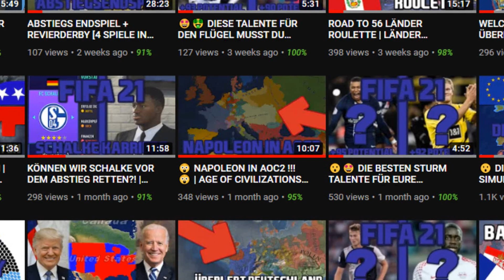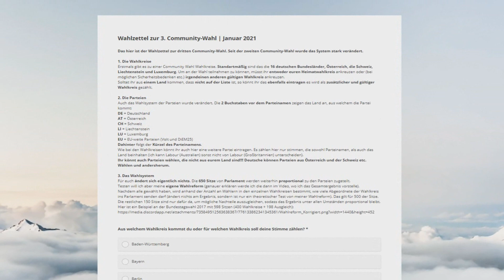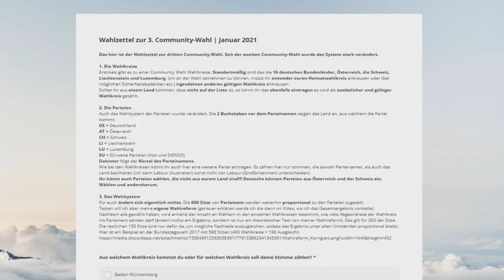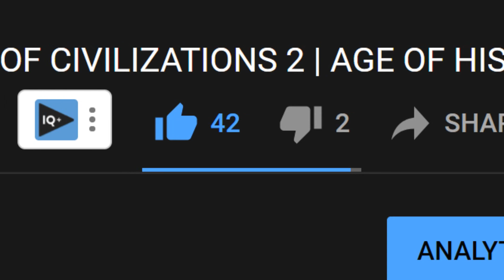WENN DIE NAPOLEONISCHEN KRIEGE EINFACH ÜBER 500 JAHRE DAUERN... | AGE OF HISTORY 2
Heute gibt's den zweiten Teil zu den Napoleonischen Kriegen in AOH2/AOC2.